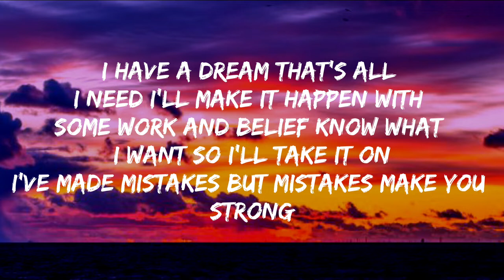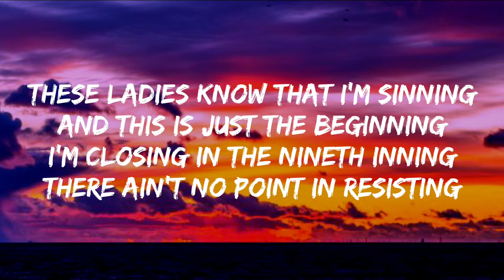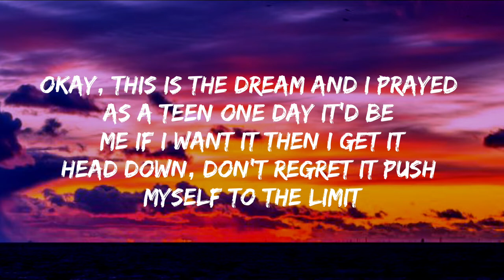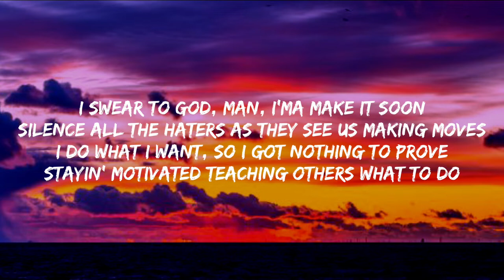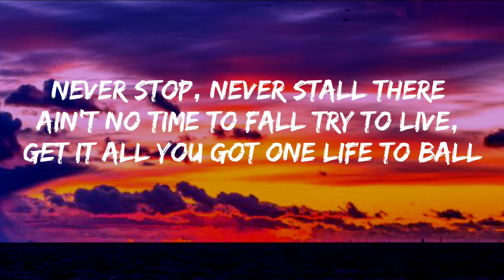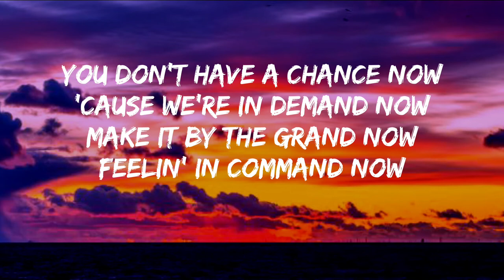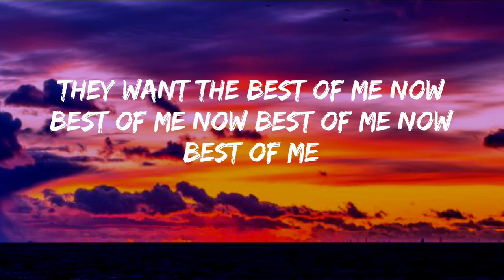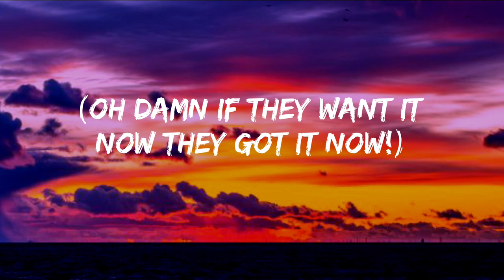Neffex Best of Me Lyrics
Original Song Title: Neffex Best of Me Lyrics

livin life
every night
got a team
mobbing tight
ok
one day
head down
don't regret it
push myself